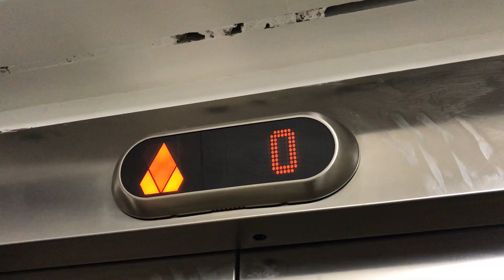Ecodisc overruns top floor - lift malfunction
This was filmed back in February.

This was very strange. I was riding this Kone MonoSpace 500 in Sports Direct in Worcester as I normally do then when I pressed 0 to go down, instead it went UP despite it was at the top floor. The lift hit the overrun switch which broke the safety circuit causing the lift to make an emergency stop. Luckily, on Kone LCE, the overrun switches are on a different safety circuit to the other safety equipment and I was able to get out using door open button and rather than shutting down the lift resumed service like nothing happened which shows how resilient Kone logic is.

I honestly have no idea how the lift decided to go up. It probably isn’t the positioning system as the lift can’t go up to get to ground as it is the lowest floor so I think it was a controller bug. This is another example on why it is always important to maintain a lift properly or this potential safety risk can occur.